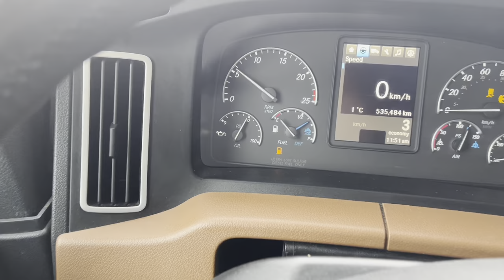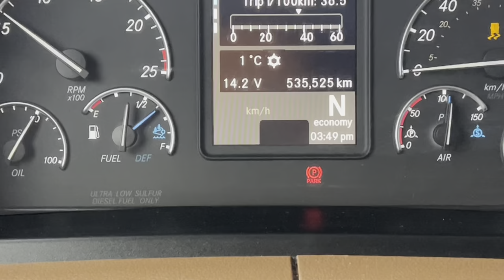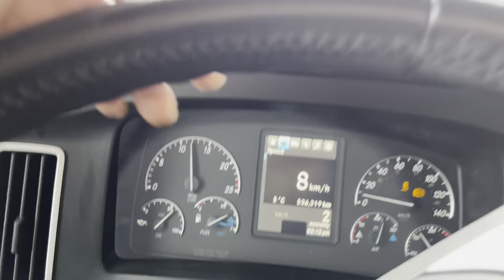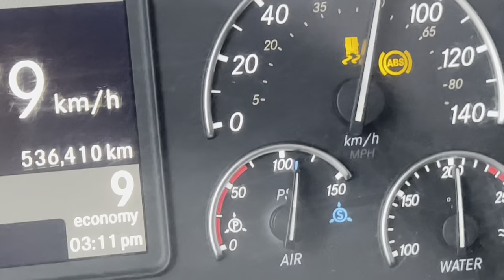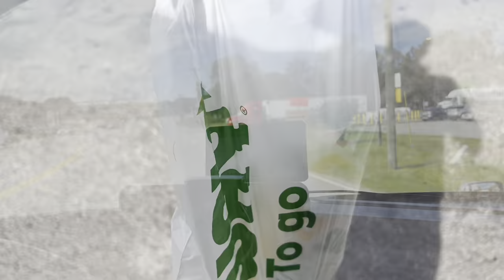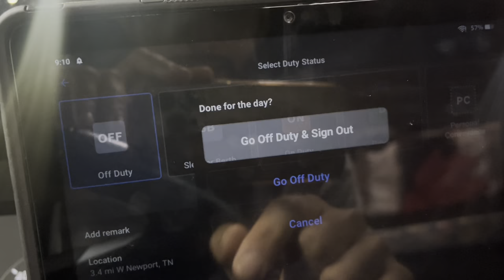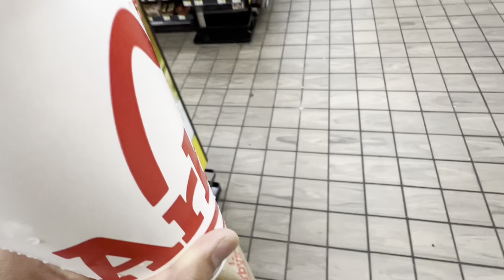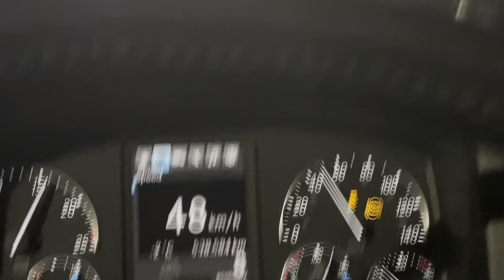SEASON’S FIRST SNOW❄️ IN TORONTO || TRUCKING VLOG || 6 DAYS TRIP || LOVE PATTI VLOGS